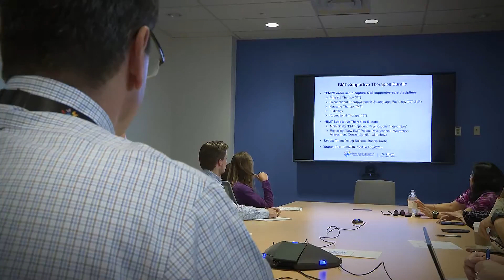Transforming Care for Our Sickest Kids: Meet Dr. Auletta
Dr. Auletta is working hard to discover new ways to fight cancer and other diseases in some of our sickest kids. His focus is cell-based immunotherapy - essentially, leveraging and bolstering the body's natural ability to fight cancer. Dr. Auletta comes to work every day with the hopes of helping our families through some of the most difficult moments they may ever have.